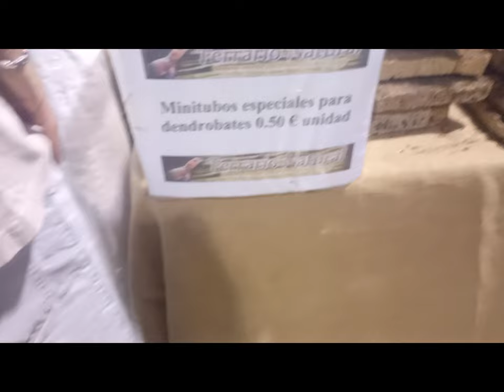Stand de Terrario Natural y Antonio Folch Marín en la 61ExpoTerraria , Madrid.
Muy buenas a todos y todas, les traigo un pequeño video, como dice el titulo del Stand de TerrarioNatural de nuestro amigo Antonio Folch Marín, en la 61Expoterraria en Madrid , que se llevo a acabo el 2 de Septiembre del 2023 , en el Pabellón de Cristal en Casa de Campo.

Siento mucho por el ruido y el volumen, pero había mucha gente, espero que les guste y los invito a asistir a las próximas Expoterrarias.